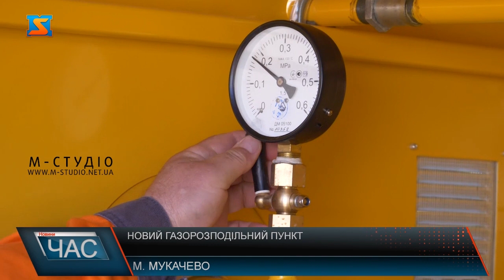Новий газорозподільний пункт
Новий сучасний газорозподільний пункт встановили днями у Мукачеві. Він забезпечує стабільний тиск газу для мешканців 110 будинків по вулиці Польовій. За словами начальника Мукачівського відділення АТ «Закарпатгаз» Віктора Іванова, такі ШГРП використовуються для пониження тиску газу та підтримання такого тиску в автоматичному режимі. Від роботи ШГРП залежить безперебійність та безаварійність доставки газу споживачам. Оскільки всі побутові газові прилади працюють з низьким тиском, його потрібно подавати на цьому рівні. Працівники Мукачівського відділення Закарпатгазу, як й інші відділення по області, цієї неділі відзначатимуть день газовика. Робота представників цієї сфери передбачає цілий комплекс заходів. Зокрема, на обслуговуванні товариства — більше 7,5 тисяч кілометрів газопроводів. Так, бригади служби комплексно-приладового обстеження щодня проходять по 3 кілометри, перевіряючи на наявність витоків підземні та наземні газопроводи, на цілісність ізоляційного покриття:
Аварійні бригади Закарпатгазу працюють цілодобово. Саме ці спеціалісти приїжджають до споживачів після їхнього дзвінка на екстрений номер 104.Аби обслуговувати усю протяжність закарпатських газопроводів – в Закарпатті працює більше тисячі працівників. Враховуючи, що трубам уже по 40-50 років, вони потребують постійного контролю та заміни у разі необхідності, обслуговування, ліквідації витоків, модернізації системи газопостачання. Це та інше якраз і входить у послугу розподілу, яку надає Закарпатгаз.